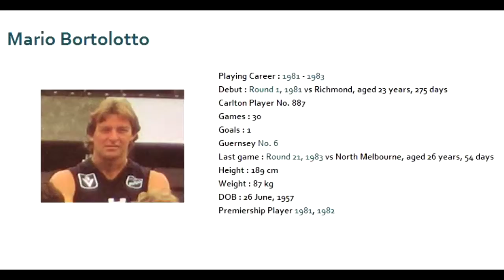Mario Bortolotto - Carlton Football Club Past Player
Vision from Mario Bortolotto's 1983 VFL season for the Carlton Football Club.